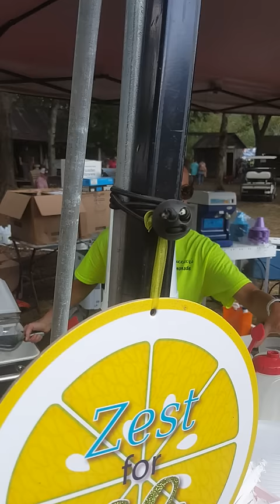Lemonade business lemonade shaker 3